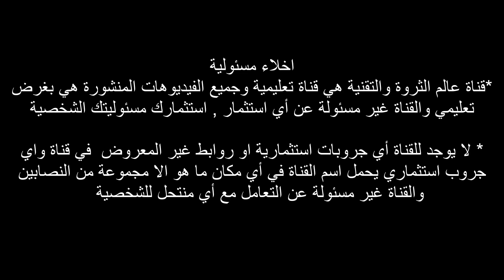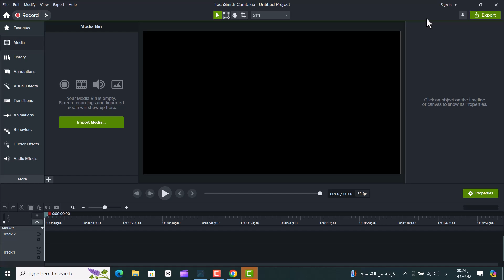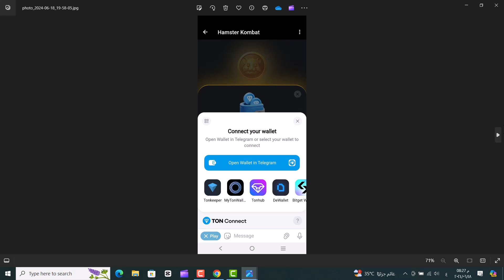حل لغز هامستر كومبات اليوم 18/6 | تطبيق hamster kombat | الربح من الانترنت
هامستر كومبات تطبيق جديد يتيح ملايين التوكن عبر تنفيذ مهام علي الهاتف عبر بوت التيليجرام يمكنك الربح حتي 5 مليون قطعة يوميا يكمن الالتنظيم في الاستفادة من هذه القطع للوصول الي المستوي التالي وفتح العديد من المهام لزيادة قدرة صنع التوكن وفي النهاية ستنقل القطع الي محفظة Ton
احمد علي